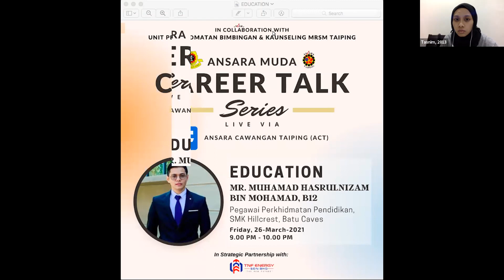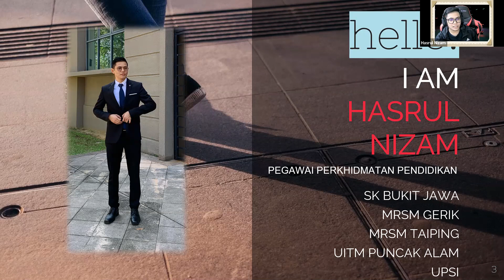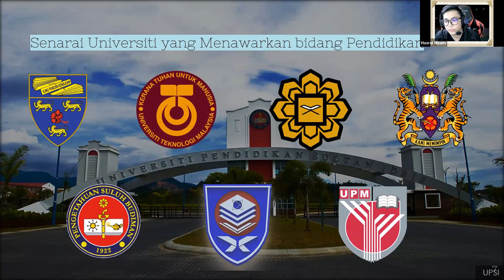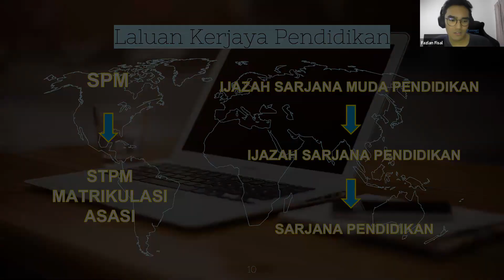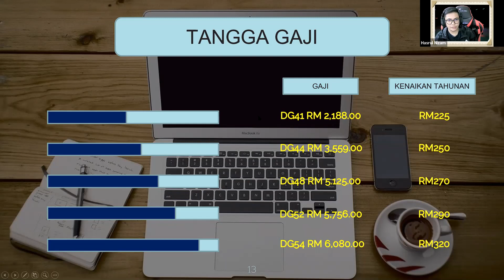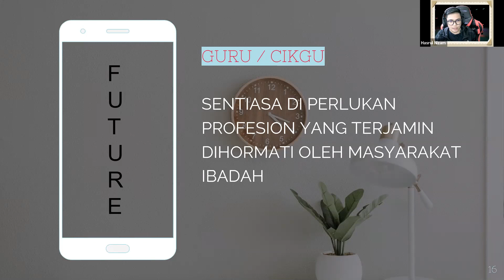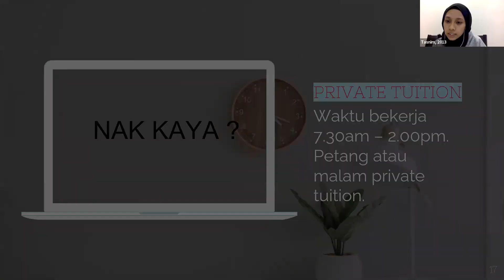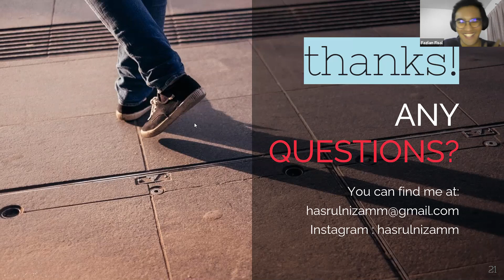ANSARA Muda Career Talk Series - Education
Sesi perkongsian kerjaya bersama Mr Muhamad Hasrulnizam Bin Mohamad, ANSARA Taiping Batch SPM 2012, Pegawai Perkhidmatan Pendidikan, SMK Hillcrest, Batu Caves.